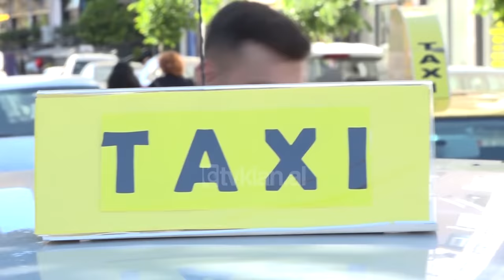Klanifornia - Taksisti i bezdisur (20 qershor 2020)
Aktorët: Julian Deda, Albano Bogdo, Visjan Ukcenaj, Delinda Disha, Olsi Bylyku, Lisa Kujofsa, Eglein Laknori, Eliona Pitarka, Andrea Vreto, Gentian Zenelaj